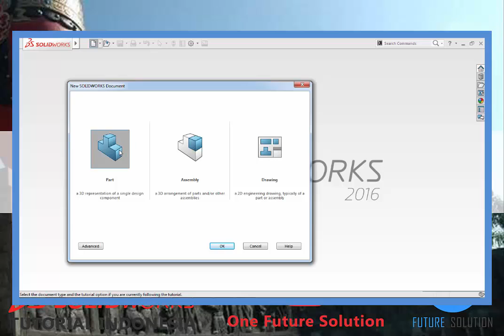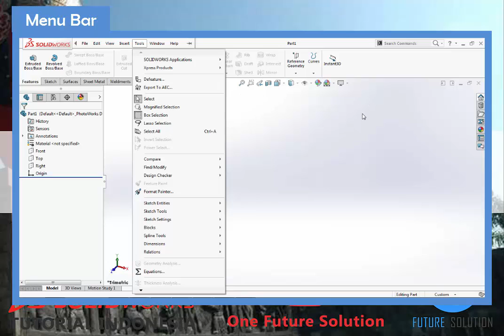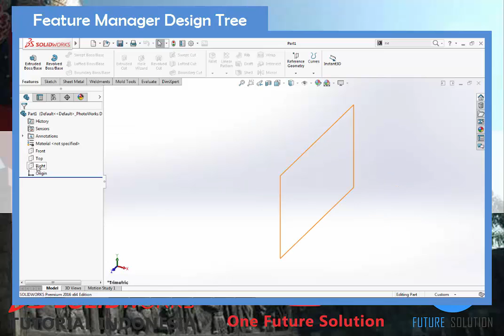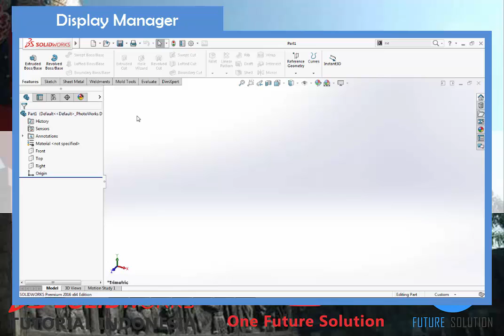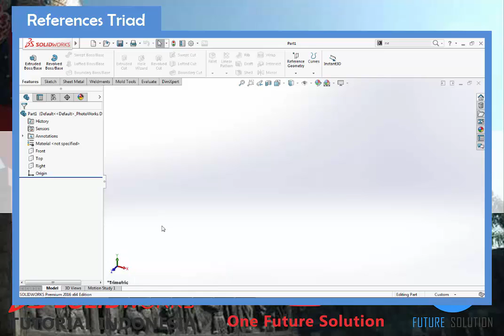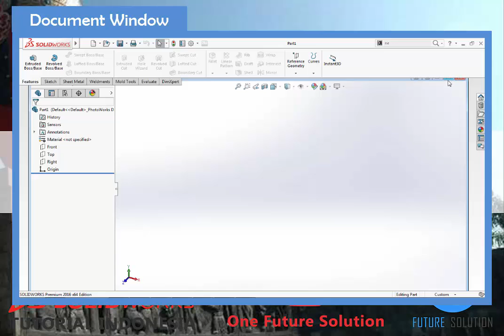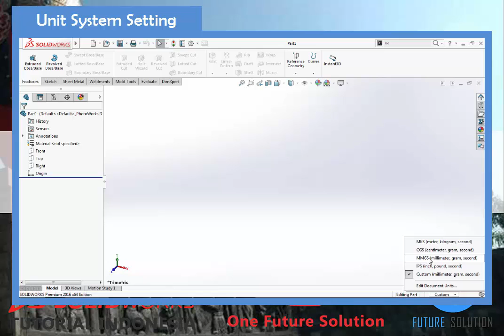SolidWorks Tutorial Indonesia #006 (Eng Sub) - Antar Muka SolidWorks (User Interface)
Introduction | Fundamental | Basic | Essentials | Complete Training | Beginner | Intermediate

"Antar Muka SolidWorks (User Interface)"

Materi (Content) :
1. 0:20 Antarmuka SolidWorks Part (User Interface)
2. 1:09 Membuat Part Baru (Create A New Part)
3. 2:02 Menu Bar
4. 2:15 Standard Toolbar
5. 2:22 Search Command
6. 2:57 Command Manager
7. 4:20 Feature Manager Design Tree
8. 5:06 Property Manager
9. 5:22 Configuration, DimXpert & Display Manager
10. 5:34 Graphic Area
11. 5:53 Reference Triad
12. 6:02 Head's Up View Toolbar
13. 7:13 Document Window
14. 7:45 Task Pane
15. 8:10 Status Bar & Unit System

SolidWorks Introduction Topics :
► 001 Apa itu SolidWorks (What is SolidWorks)
► 003 Dasar Menggambar 3D Di SolidWorks (3D Modeling Basic)

Cheers,
Ridwan S